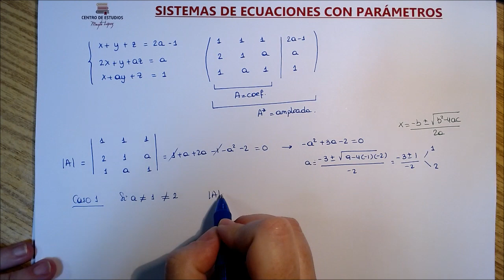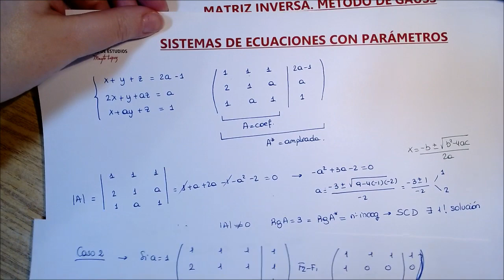Discutir y Resolver un SISTEMA con 1 PARÁMETRO► Teorema de ROCHE FROBENIUS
DISCUTIR Y RESOLVER UN SISTEMA CON UN PARÁMETRO.
Bienvenidos a esta clase de ÁLGEBRA , en este vídeo vamos a aprender de una forma muy sencilla a Discutir y Resolver un sistema de 3 ecuaciones y 3 incógnitas con un parámetro. Utilizando para ello muchos recursos, determinantes, Gauss, Regla de Cramer y por supuesto el Teorema de Rouche Frobenius

TIEMPOS
00:00 Introducción
01:55 Cálculo de los valores de a
02:45 CASO 1: SCD y Regla de Cramer
06:54 CASO 2: SCI Resolución por Gauss
09:13 CASO 3: Sist. Incompatible (SI)
11:25 Repaso y Resumen de ideas principales

    Puedes seguir aprendiendo sobre este tema en la lista de reproducción SISTEMAS DE ECUACIONES
    Se trata de varios vídeos ordenados en orden creciente de dificultad, en los que encontrarás todos los TIPOS DE PROBLEMAS que puedes ver en los exámenes de BACHILLERATO, EBAU/SELECTIVIDAD o primeros cursos de GRADOS UNIVERSITARIOS.

   Si este vídeo te ha servido y quieres que el canal siga creciendo SUSCRÍBETE, haz click en “ME GUSTA” y COMPÁRTELO en las redes con tus amigos, seguro que encontrarán algún vídeo que les ayude en sus estudios.

     Y asistir a nuestras CLASES tanto ONLINE como clases particulares presenciales (si vives en Logroño o cerquita).